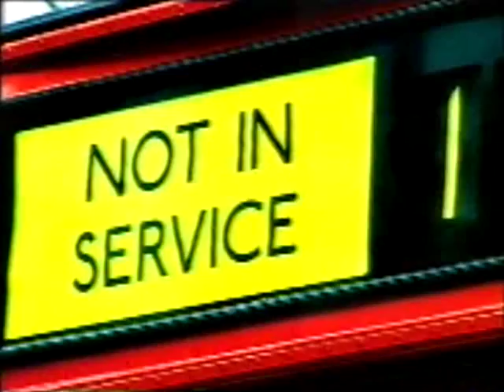Euro 2000 trailers (BBC)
Two trailers for the BBC's coverage of Euro 2000, featuring Gary Lineker and Barry Davies and recalling England's involvement in Euro '96 on home soil four years earlier.